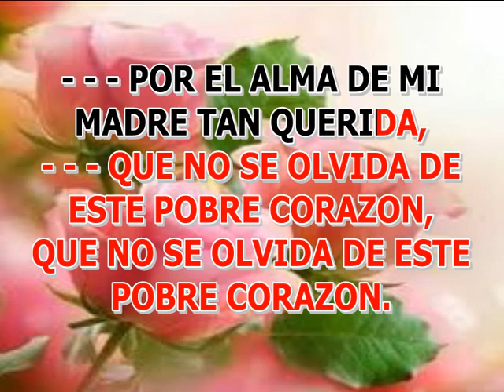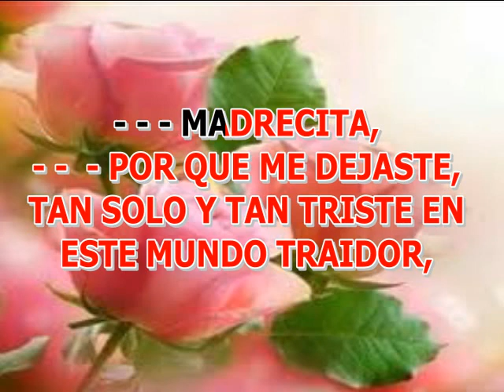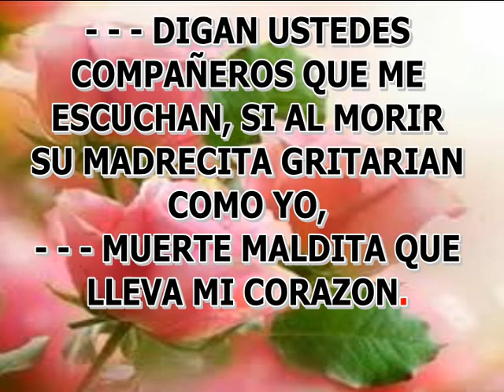POR EL ALMA DE MI MADRE KARAOKE VOZ Y LETRA